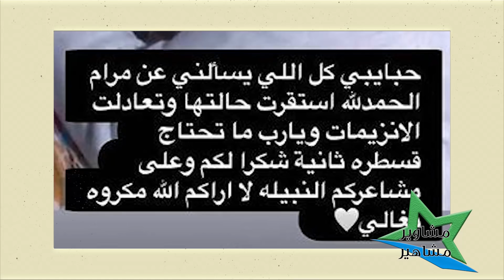تطوّر في حالة مرام البلوشي !!! وزوجها في خبر كان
شقيقة مرام البلوشي تبكي  .. وزوجها في خبر كان  !!

نشرت الفنانة الكويتية مي البلوشي شقيقة مرام البلوشي فيديو عبر السنابشات وهي تبكي متمنية ان تصبح شقيقتها بخير.وشددت على انها حالتها مستقرة طالبة من الجمهور ان يدعي لها بالشفاء.

وكما طمأنت هند الجميع ان مرام استقر وضعها وتعادلت الانزيمات داعية ان لا تحتاج الى عملية قسطرة ثانية.